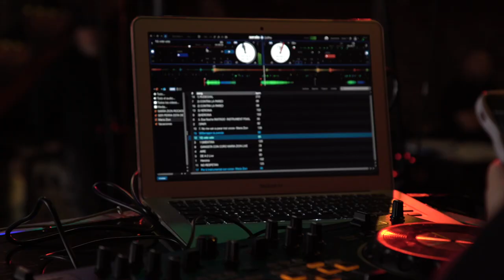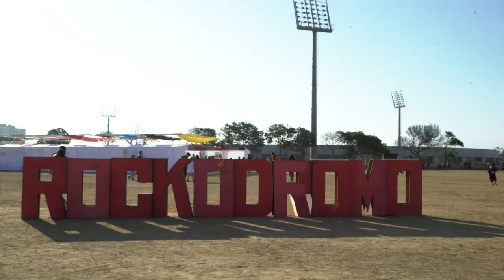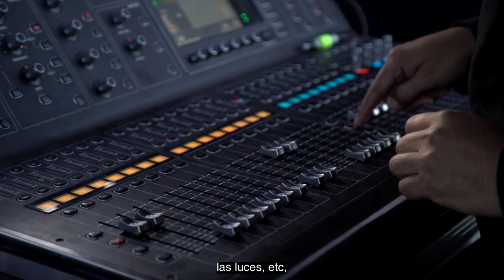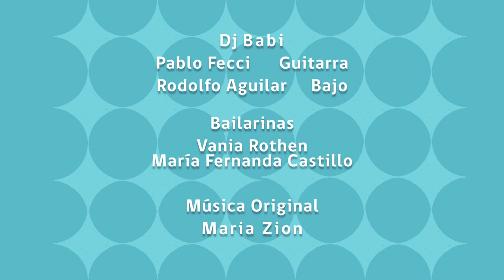Maria Zion Rockódromo 2022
Revisa la experiencia de la representante magallánica, María Zion en el  Rockódromo 2022.
Acompañamos a la cantante del género urbano hasta Valparaíso para seguir y conocer en detalle su participación en el festival público de música popular más importante del país, organizado por nuestra institución, a través del Programa Escuelas de Rock.